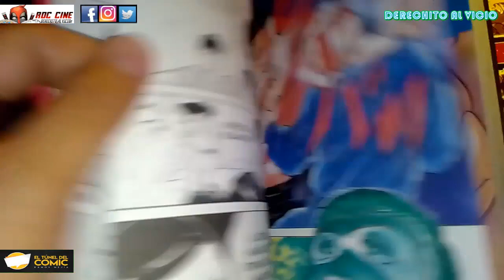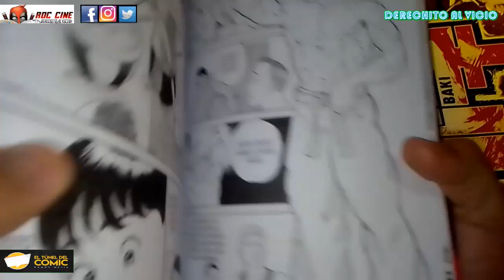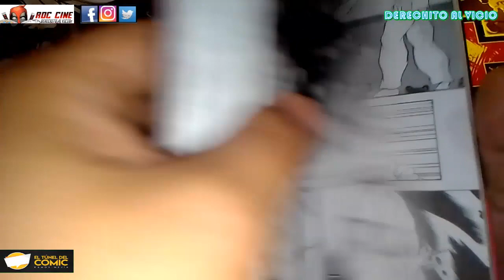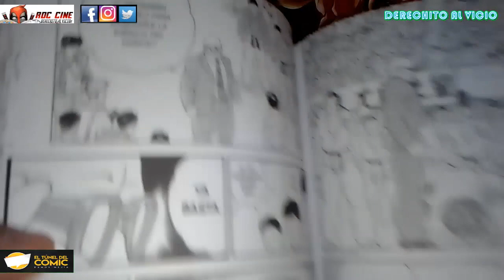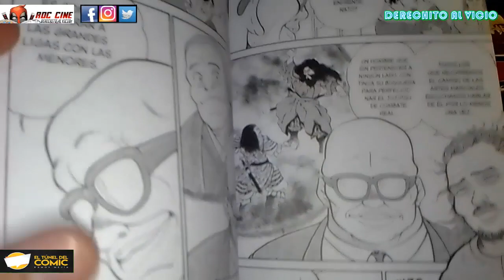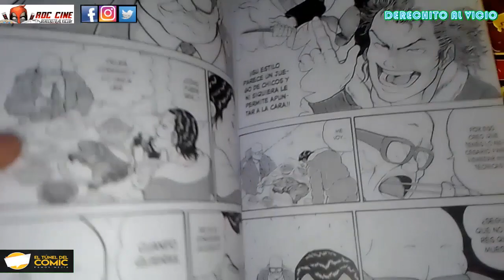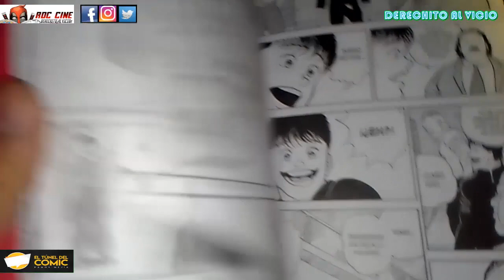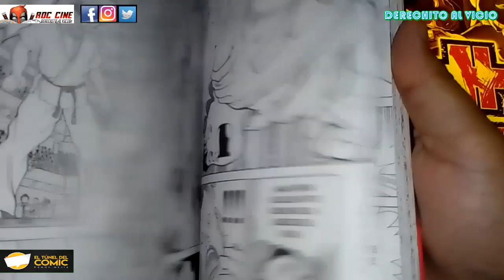[RDC Manga] Baki The Grappler #1 | Ivrea Te Trae El Manga Original de Baki Hanma a 24 Tomos Gigantes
Derechito al Vicio! Somos RDC Cine y en esta ocasión gracias a nuestros amigos de El Tunel del Comic te traemos la reseña de Baki The Grappler 1, manga publicado por la Editorial Ivrea Argentina de 24 tomos.

La clásica serie de pelea revivida por Netflix, que terminó de realizar todas sus temporadas finales, llega por parte de Ivrea en una Edición Completa de 24 tomos en formato A5. La bestialidad que es esta edición es digna por donde la mires. La historia en principio, ojo en principio, se encargará de presentarnos a un joven luchador novato que arranca por vencer a todos sus contrincantes en un torneo de karate. Su sola presencia comenzará a atraer a luchadores más experimentados alrededor de el mientras se nos abren las puertas a un mundo de batallas sin reglas, de estilos combinados donde solo los más fuertes prevalecen. ¿Quien es Baki y cuales son sus metas? Lo descubriras en una historia llena de peleas, de comedia inmediata y de personajes que causan impacto de todo tipo a fans de todo el mundo.

Clasicazo, clasicazo, clasicazo por donde la mires y esperamos que esta reseña extendida te sirva para despejarte cualquier duda antes de que arranques a coleccionarla con tu viejo.